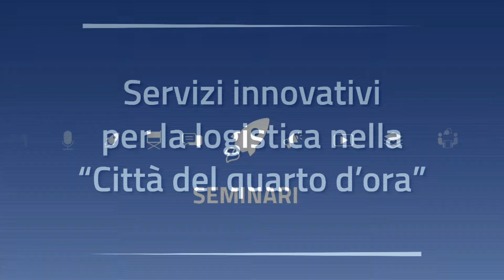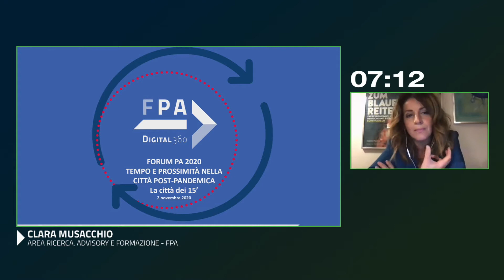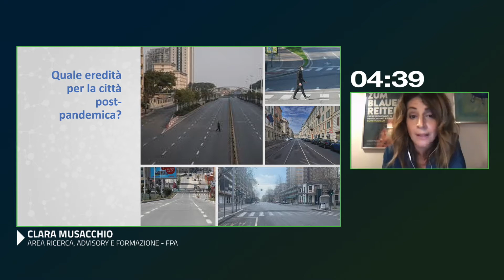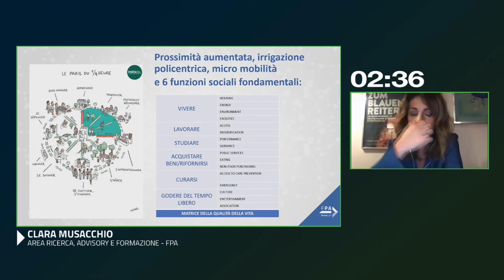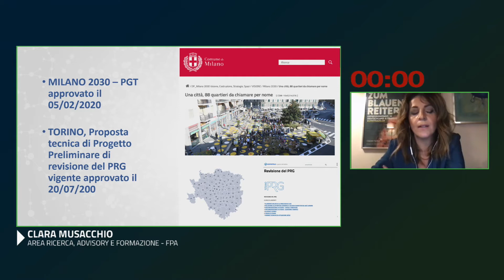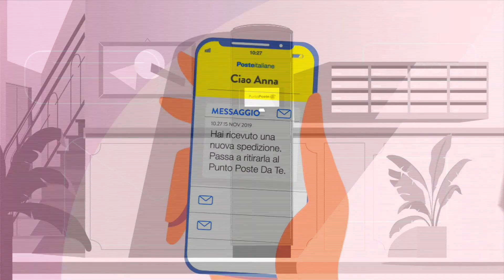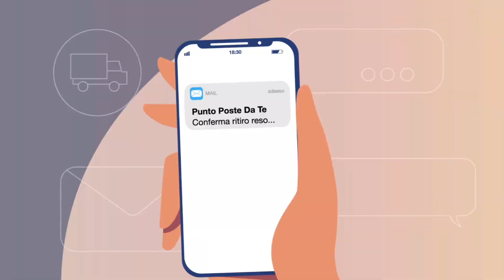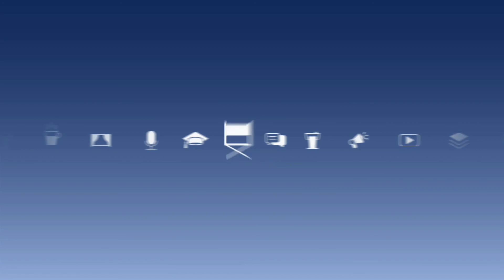Servizi innovativi per la logistica nella “Città del quarto d’ora”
Ws.13 di RestartItalia.
L’emergenza Covid-19 ha contribuito a ridefinire drasticamente il nostro modo di concepire e vivere le città. Il radicale cambiamento nelle nostre abitudini (es. incremento dell’e-commerce) e nell’organizzazione del lavoro (es. esplosione dello smart working) hanno spinto molte amministrazioni locali a ripensare i propri modelli di smart city. Su tutti, il progetto “La Ville du quart d'heure”, lanciata dalla Città di Parigi e volta a trasformare la metropoli in un luogo dove i cittadini potranno raggiungere i servizi e soddisfare i propri bisogni in soli 15 minuti.

Un approccio che comincia ora a farsi strada anche in Italia, e che persegue l’obiettivo di ridurre le distanze tra cittadino e luoghi di interesse come uffici e scuole, ma anche supermercati e negozi per lo shopping. In questo senso, le soluzioni volte a semplificare ulteriormente l’esperienza d’acquisto online possono offrire un enorme contributo a un ripensamento della logistica urbana in un’ottica  di prossimità e sostenibilità.

Partendo dal racconto della visione di “Città del quarto d’ora”, l’evento si propone di illustrare i vantaggi connessi alla soluzione Punto Poste da Te di Poste Italiane, che consente di effettuare spedizioni e pagamenti dalla propria abitazione o dall'ufficio come anche ritiro e spedizione pacchi, pagamenti di bollettini, ricariche Postepay e SIM.